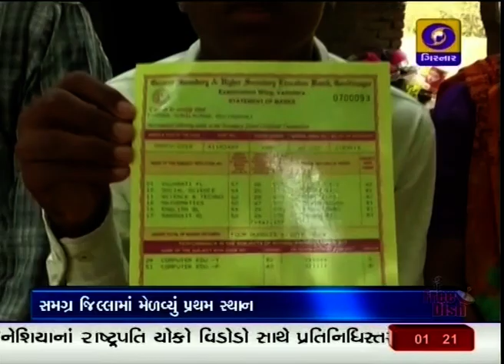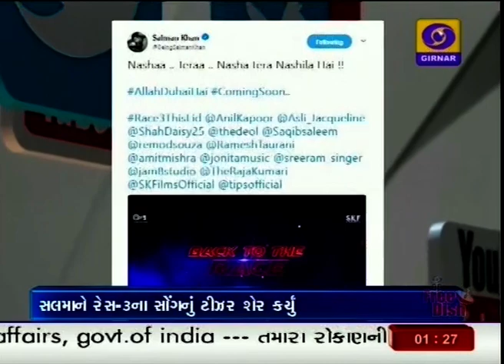Mid Day News at 1.00 pm | 31-05-2018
1. જમ્મુ-કાશ્મીરના કાઝિયાબાદના જંગલોમાં , સેનાની ટૂકડી પર આતંકવાદી હુમલો - જવાબી કાર્યવાહીમાં બે આતંકવાદી ઠાર.

2. ઇન્ડોનિશિયાની યાત્રા બાદ પ્રધાનમંત્રી નરેન્દ્ર મોદી પહોંચ્યા સિંગાપુર - સિંગાપુરમાં વ્યાપારિક વાર્તા અને સામુદાયિક કાર્યક્રમ સાથે , મહત્વપૂર્ણ શાંગ્રીલા ડાયલોગને કરશે સંબોધન - વેપાર વાણિજ્ય અંગે કરાશે સમજૂતી કરારો - મલેશિયાના નવનિયુક્ત પીએમ મહાતીર મોહમ્મદને પાઠવી શુભેચ્છા.

3. લોકસભાની 4 અને નવ રાજ્યોની દસ વિધાનસભાની પેટા ચૂંટણીની આજે મત ગણતરી - મહારાષ્ટ્રના પાલઘરમાં ભાજપના રાજેન્દ્ર ગાવિતની આગેકૂચ- તો કૈરાનામાં આરએલડીના તબસ્સુમ બેગમ આગળ - કર્ણાટક અને મેઘાલયની બે વિધાનસભા બેઠકો પર , કોંગ્રેસનો વિજય.

4. ધંધુકા ખાતે મુખ્યમંત્રી વિજયભાઈ રૂપાણીએ કરાવ્યું જળ સંચય અભિયાનનું સમાપન - જળસંચય અભિયાનને ગણાવ્યું દેશનું સૌથી મોટું અભિયાન - રાજ્યભરમાં જળ સમસ્યા હળવી થવાનો દર્શાવ્યો વિશ્વાસ.

5. ધો.12 બોર્ડ ઉચ્ચતર માધ્યમિક સામાન્ય પ્રવાહ , વ્યવસાયલક્ષી તથા ઉત્તર બુનિયાદી પ્રવાહનું , સરેરાશ 55.55 ટકા પરિણામ જાહેર - ડાંગ જિલ્લાનું સૌથી વધુ 77.32 ટકા, છોટાઉદેપુર જિલ્લાનું સૌથી ઓછુ 31.54 ટકા પરિણામ - રાજ્યની 206 શાળાઓએ મેળવ્યું 100 ટકા પરિણામ.

6. વિશ્વ તમાકુ નિષેધ દિવસ નિમિત્તે , યુવાનોને તમાકુ સેવનથી દૂર રહેવાના સંદેશ સાથે દેશભરમાં યોજાયા જન જાગૃતિ કાર્યક્રમો - વડોદરામાં યોજાઇ વોકેથોન.